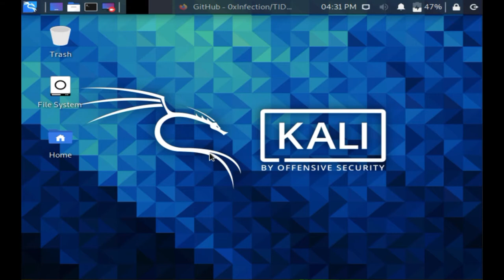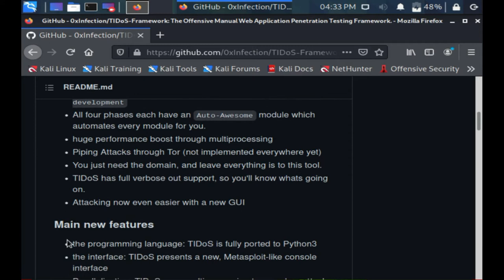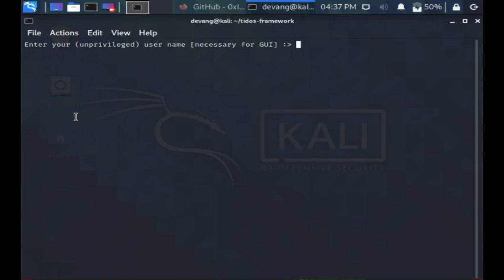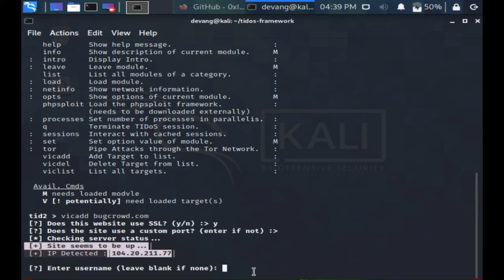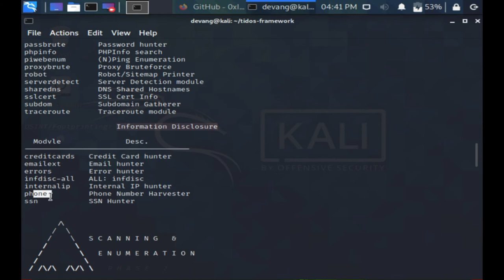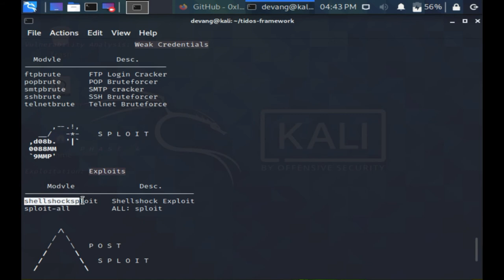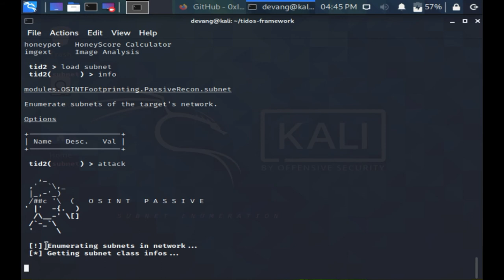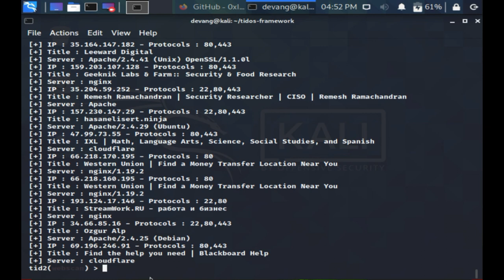TIDoS Framework | Best Tool for Bug Bounty | Web Application Penetration Testing | Cyber World Hindi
Hello Friends,
In this video we taught you one of the best and all in one tool for bug bounty or ethical hacking. The tools called as TIDoS framework. it is the best tool for web application pen testing and bug hunting.